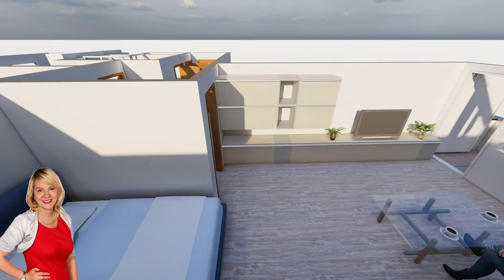Prodej bytu 2+1 v Boskovicích